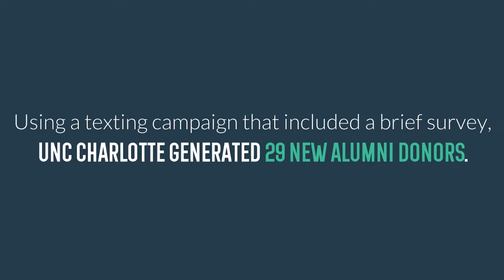How UNC Charlotte's Advancement Team Finds Success with Cadence Text | Mongoose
Emily Porter, Assistant Director of Annual Giving at UNC Charlotte, expresses her delight with Mongoose's texting solution, Cadence Text. Her and the entire advancement team credit the tool to helping build their giving efforts.

More from Mongoose:
From text to chat, make every message count™. Trusted by 750+ institutions, Mongoose enables as much as a 200% inquiry increase, a 98% student retention rate, and doubled donations.